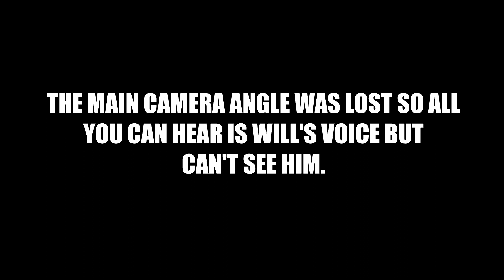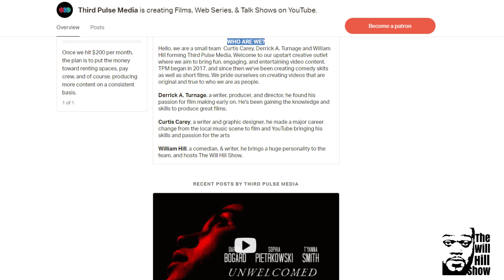Creative BreShaun Spikes-Reddick Visits The Will Hill Show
Curtis: Producer/Founder
Derrick: Directed/writer/Founder
Will Hill: Writer/Host